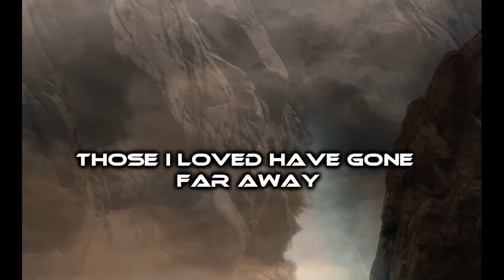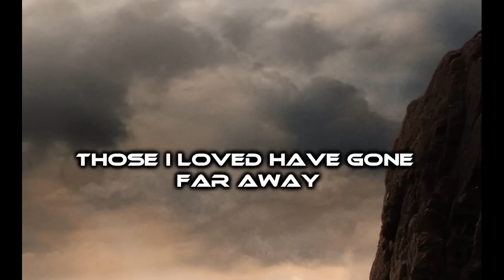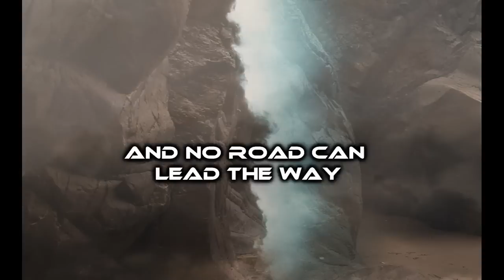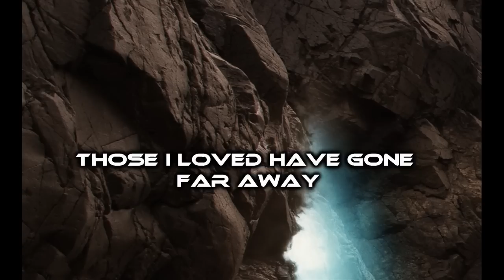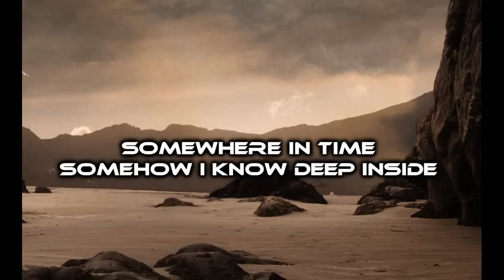WARDRUM - After Forever (Lyric Video - HD)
We’re excited to present the HD lyric video for 'After Forever,' a track that delves into the themes of eternity and the timeless nature of our passions. This song reflects on the idea of enduring legacies and the impact of our actions beyond the confines of time.

From our album 'Messenger' (2013), 'After Forever' combines poignant lyrics with powerful metal riffs to create a moving anthem about the things that last beyond the here and now. We hope this video helps you connect deeply with the track's message and feel the full force of its impact.

Share this powerful message with friends and fellow metal enthusiasts who appreciate the timeless power of great music!